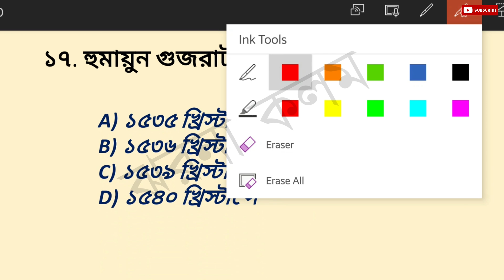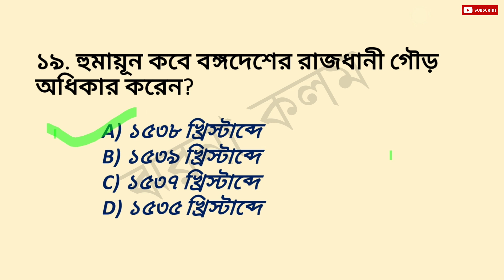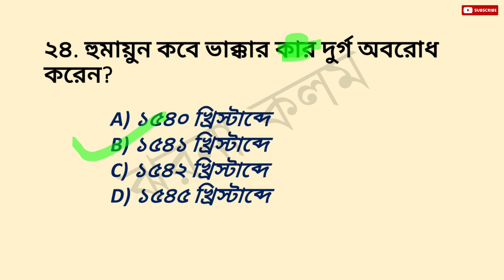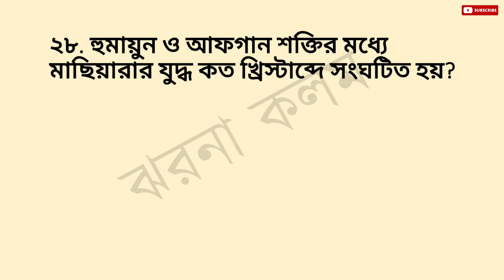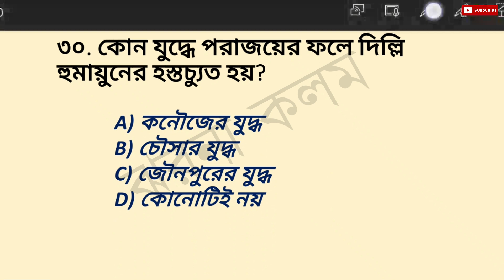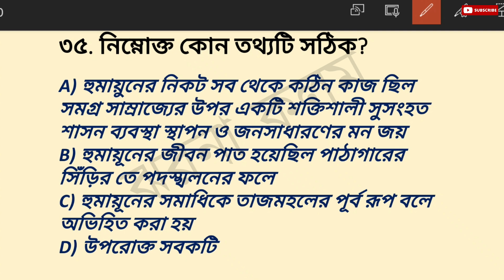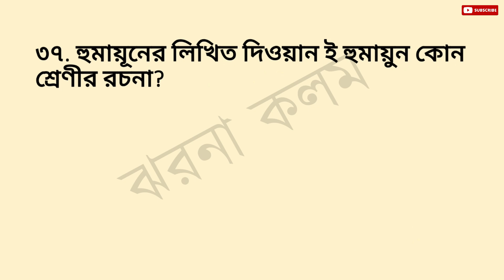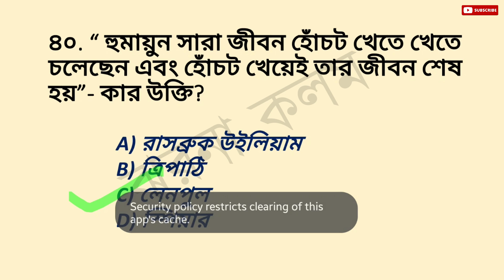মুঘল সাম্রাজ্য - হুমায়ুন | Mughal Empire - Humayun | SLST, WBCS, WB SET, NET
ভারতে মুঘল শাসনের প্রতিষ্ঠা ছিল এক গুরুত্বপূর্ন ঘটনা। জহিরউদ্দিন মহম্মদ বাবর প্রতিষ্ঠিত রাজবংশ মুঘল রাজবংশ নামে পরিচিত। মুঘল সম্রাট ও অভিজাতগণ মধ্য এশিয়ার কথা ভুলে ভারতবর্ষকে তাদের স্বদেশ বলে গ্রহণ করেন।১৫২৬-১৭০৭ খ্রিষ্টাব্দ,এই ১৮১ বছরে রাজত্ব করা মহান মুঘল নরপতিগণ ধর্ম নিরপেক্ষ শাসননীতি নিয়ে হিন্দু মুসলিম জাতীয় রাজতন্ত্র এ পরিনত হয়। বাবর পুত্র হুমায়ূন ছিলেন কোমল, স্নেহময়,দয়াবান মানুষ,যা তার রাজনৈতিক জীবনে ঘোরতর সমস্যার সৃষ্টি করে। কাবুলে জন্মগ্রহণ করে ভারতে মুঘল অধিপতি হয়ে তিনি পিতার দুর্বল, ভঙ্গুর সাম্রাজ্য কে নতুন রূপ দেবার চেষ্টা করেন,কিন্তু বারংবার রাজনৈতিক ভুলের কারণে ব্যর্থ হন..তবে হুমায়ুন পুত্র আকবর তার সেই স্বপ্নপূরণ করেন,পরিণত হন জাতীয় সম্রাট এ।